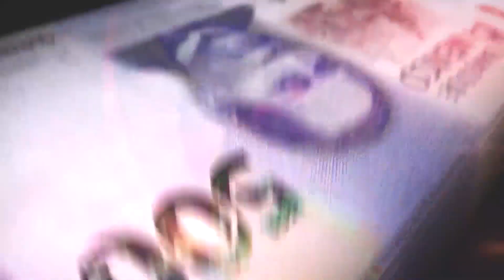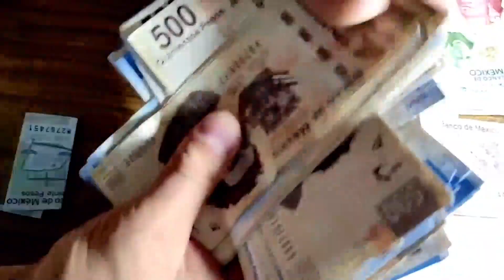Blindarán pensión por viudez; analiza Congreso nueva Reforma